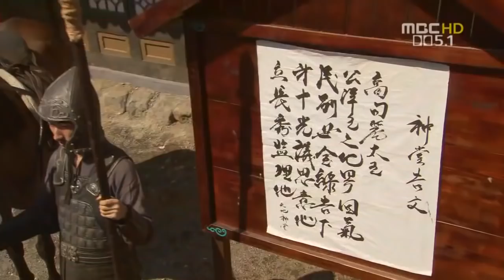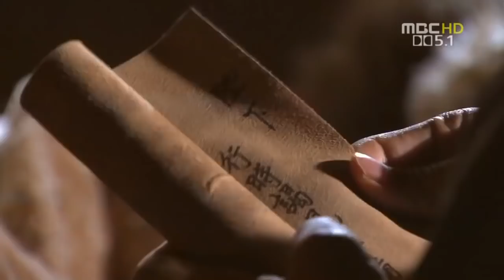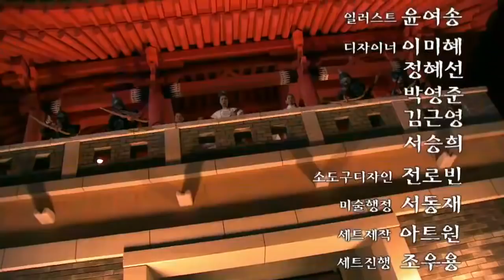ตำนานจอมกษัตริย์เทพสวรรค์ Ep. 7